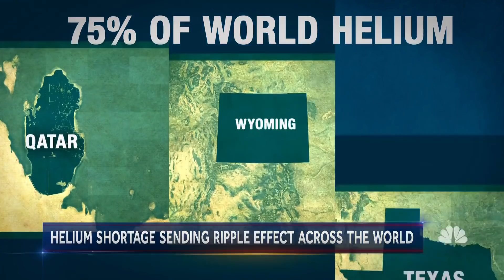Worldwide Helium Shortage Threatens More Than Just Balloons | NBC Nightly News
Helium is used to fill balloons but is also a critical element used around the world in medical equipment, airbags, and for high speed internet or cable.